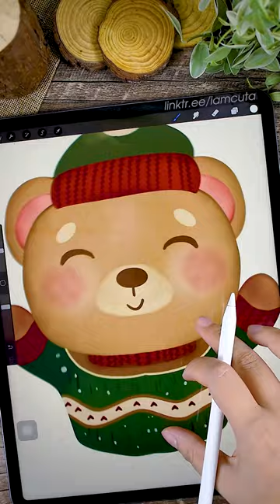Cute Teddy Bear Drawing 😍🐻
© Copyright by @iamcuta
☞ PLEASE DON'T REUP